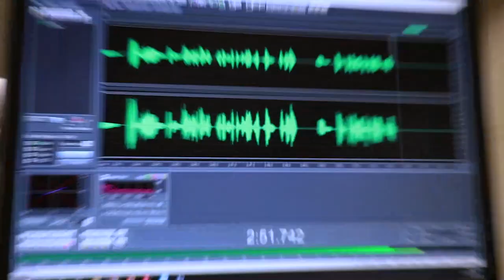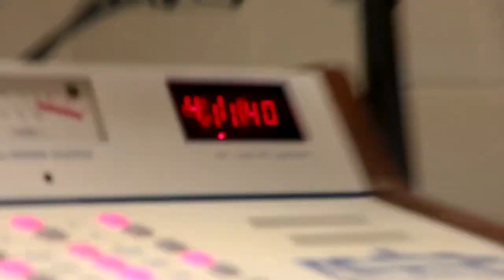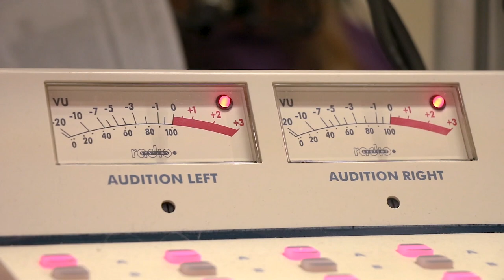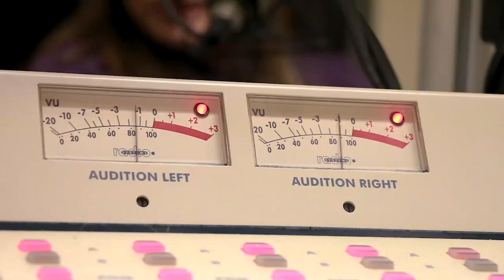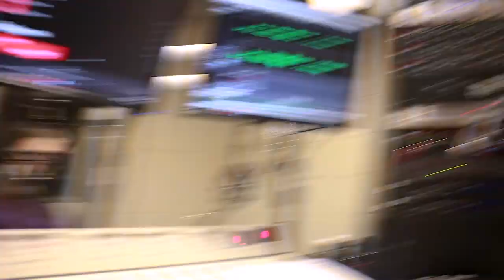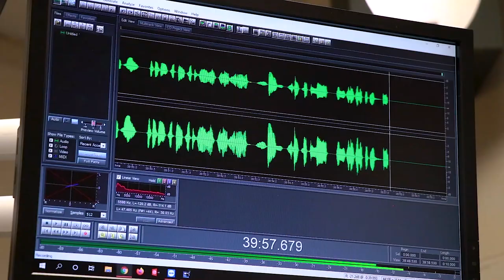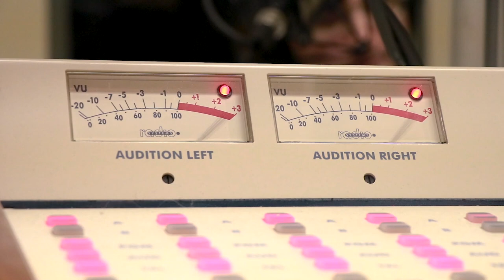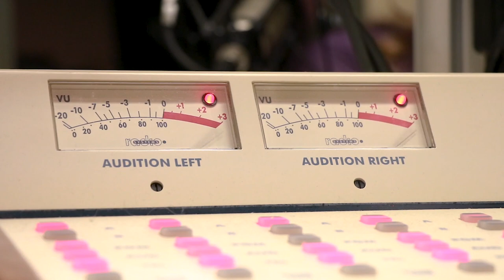Mom Jeans, Eric Butler Interview: What It Means To Be Punk - PEP Podcast #102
Are fanny packs punk rock? What should a band know going into their first tour? What's the scoop on Mom Jeans’ next album? This week Eric Butler gives his insight on all these topics and more, sometimes while violating the guidelines of our college radio station. But that’s OK cause we agree, Austin Carango is a fucking monster on drums.
    Eric Butler lead singer and spiritual leader of Mom Jeans tells us about their recent tour with Motion City Soundtrack as well as his feelings towards touring in general and even giving one of our local bands advice for their first tour. Eric lays out his feelings about Their first two albums, Best Buds and Puppy Love, and explains his thought process going into making their next album Sweet Tooth. We also talk about Eric and Austin’s days at UC Berkeley and how Eric made the journey from band kid to punk rocker, and how the DIY approach can apply to pretty much anything including making sure the lighting accompanying concerts is epilepsy friendly.

Poorly Edited Podcast Credits

Cast
Eric Butler
Chandler Davis
Pat Lilly
Zak Gerhart

Camera Operator - Josh Brennan
Edited By - Zak Gerhart
Thumbnail By - Pat Lilly
Graphics By - Sam Keenan

- Be Sure To Follow Us Elsewhere! -